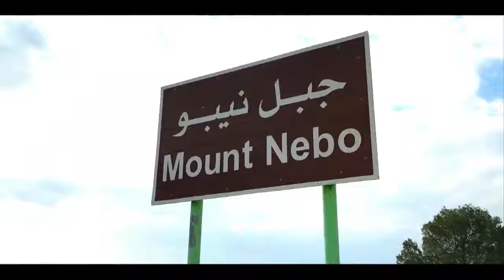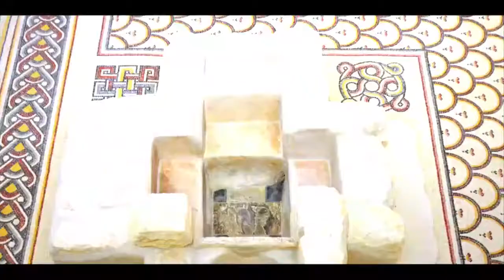oow 6 21 20 Lori's Last Sermon